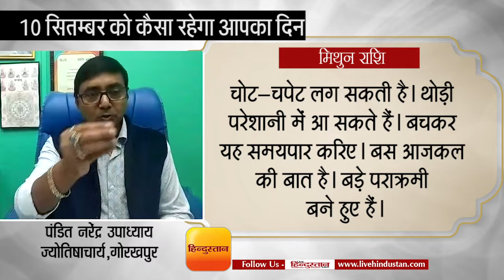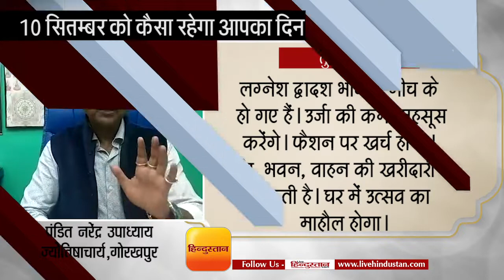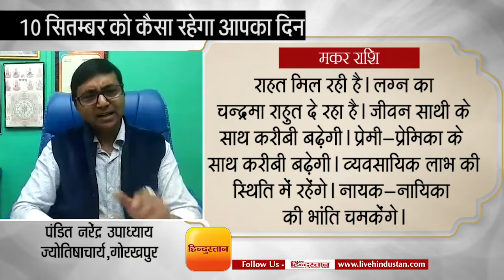Aaj Ka Rashifal कैसा रहेगा आपका 10 सितंबर का दिन, जानें ज्योतिषाचार्य पंडित नरेन्द्र उपाध्याय से